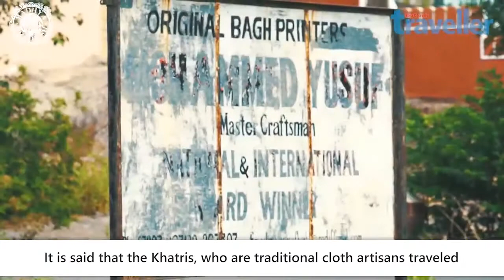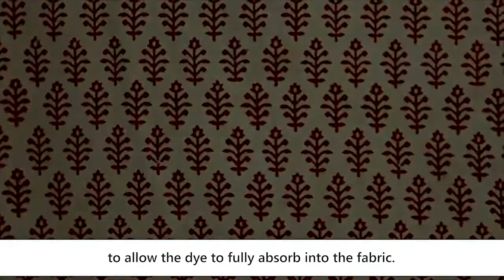Bagh Printing- The Tiger Spirit